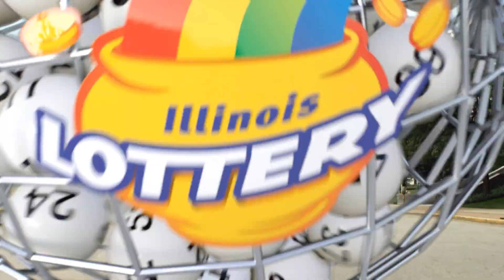IL Lottery Midday 02/20/2023